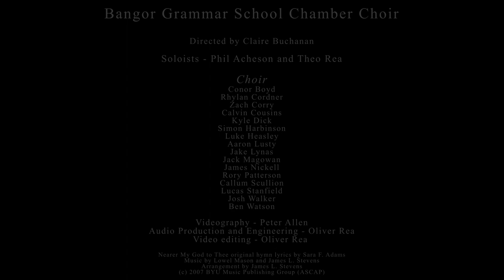2022: Chamber Choir - Nearer My God to Thee